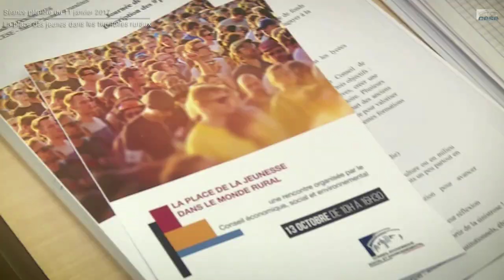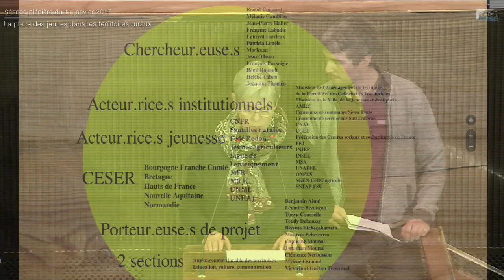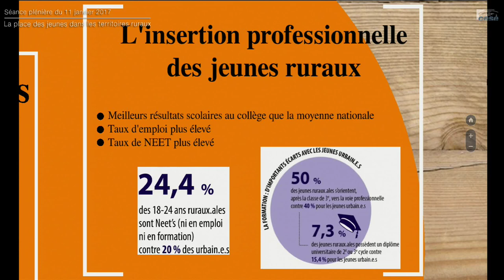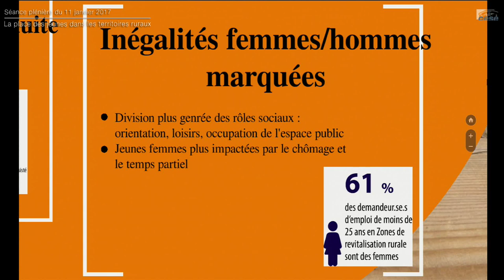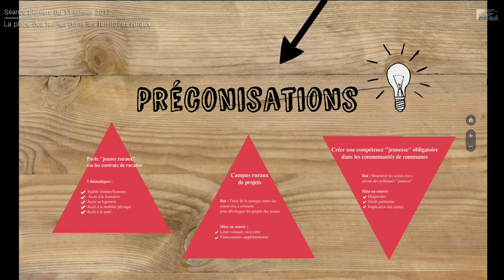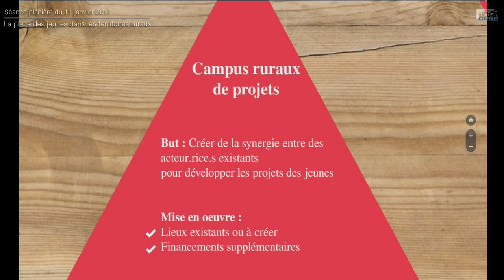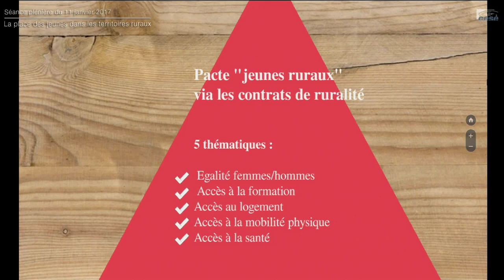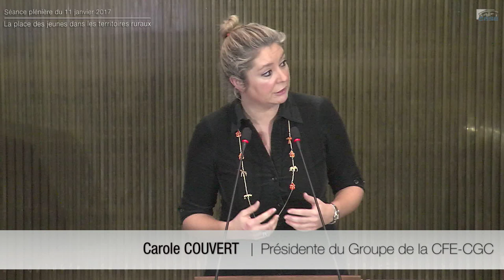Séance plénière sur "La place des jeunes dans les territoires ruraux" - cese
Projet d’avis corapporté par Bertrand Coly, au nom de la section de l'aménagement durable des territoires présidée par Eveline Duhamel, et Danielle Even au nom de la section de l'éducation, de la culture et de la communication, présidée par Xavier Nau.

Intervention de M. Patrick KANNER, Ministre de la Ville, de la Jeunesse et des Sports.

Le Gouvernement a saisi le CESE sur la place des jeunes dans les territoires ruraux. Par-delà leur diversité, les jeunes des espaces ruraux montrent un grand attachement à leur territoire. Ils.elles font en plus forte proportion des études courtes et à caractère professionnel que leurs homologues urbain.e.s et entrent plus tôt en moyenne sur le marché du travail. Outre les difficultés d’accès des jeunes à la mobilité et aux services, trois constats apparaissent particulièrement prégnants : les inégalités entre jeunes femmes et jeunes hommes sont marquées en milieu rural ; alors que les jeunes sont un élément déterminant pour l’avenir de ces territoires, la coordination des politiques publiques en direction de la jeunesse y semble insuffisante ; enfin, la baisse de la confiance des jeunes dans les institutions représentatives y est très prononcée.
Pour donner à chaque jeune des territoires ruraux de nouvelles opportunités et faire reculer les inégalités femmes/hommes, le projet d'avis fait des préconisations articulées en trois axes : créer une compétence « jeunesse » rendue obligatoire au sein de communautés de communes animant une politique jeunesse de territoire partagée ; mettre en place au sein de chaque bassin de vie une démarche de Campus ruraux de projets dédiée à l’accompagnement des jeunes dans leurs projets ; instaurer un Pacte jeunes Ruraux.ales inscrit dans les contrats de ruralité.